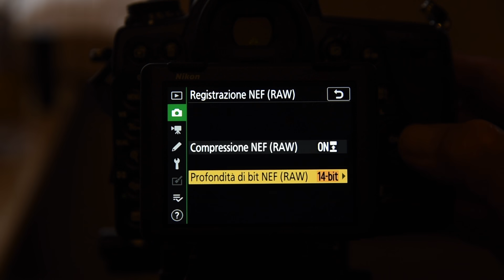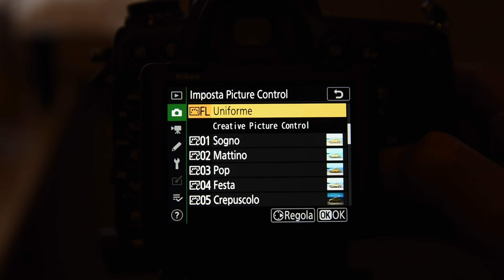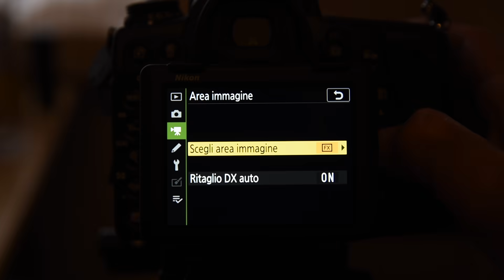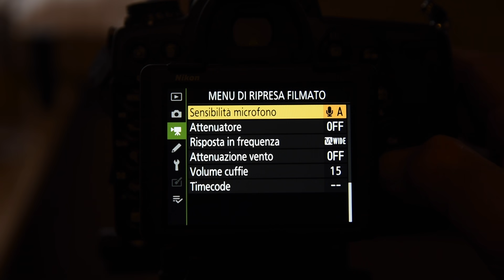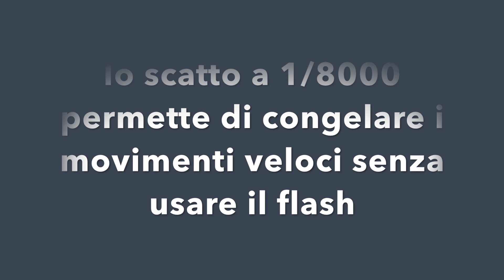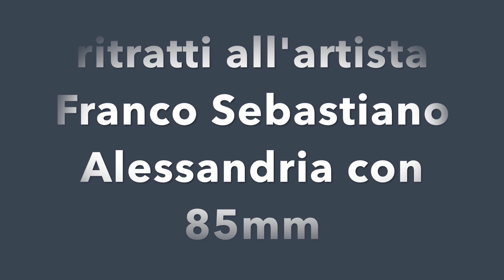NIKON D780 hands on e prova pratica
Primo contatto e prova pratica, con particolare riguardo alle riprese in alti ISO, fino a 51.200, allo scatto a raffica veloce, al tempo di otturazione di 1/8000. Nella prova usato anche il medio tele Nikkor 85mm F1.4 G.